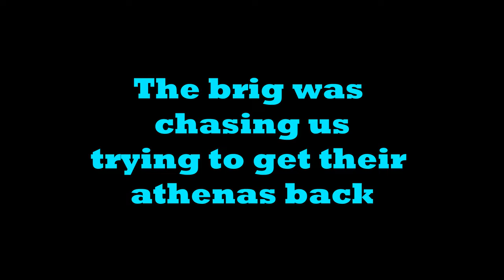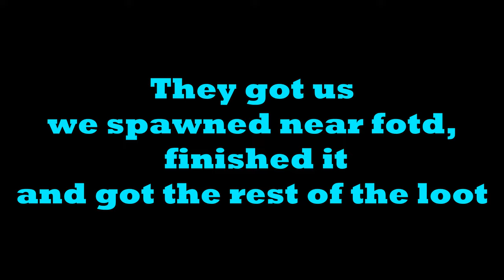A Volcanic Escape - Sea of Thieves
I'm always working to get better at sharing stories, polishing up my video skills, and attempting to make better content overall. I'm open to any feedback, whether it's something you enjoyed or some friendly advice.